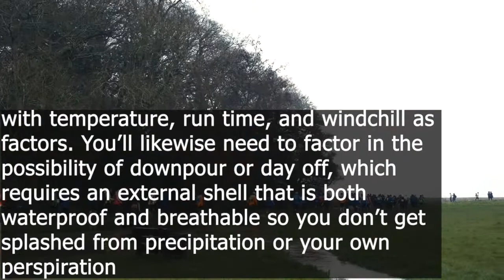Top 10 running jackets women in 2021 reviews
The 10 Best Running Tips To Help You Become A Better Runner

In the blistering, muggy mid-year months, going through a blizzard may seem like paradise. Be that as it may, winter brings its own arrangement of difficulties. You need to keep your body warm, yet you would prefer not to overheat. Furthermore, accomplishing the ideal equilibrium of layers to do that can want to tackle a school level numerical problem, with temperature, run time, and windchill as factors. You’ll likewise need to factor in the possibility of downpour or day off, which requires an external shell that is both waterproof and breathable so you don’t get splashed from precipitation or your own perspiration. Obviously, taking care of business takes a touch of experimentation, which at last starts with finding a trustworthy running coat.

The best running coats should feel good when you move and give sufficient breathability (for example permit air to go through so you don’t get insane sweat-soaked and overheat). They ought to likewise fill in as a coat, and be either water evidence or water impervious to keep you dry and warm.

Appears to be a ton of boxes for one garment to check, isn’t that so? All things considered, yes. However, this rundown of the best running coats will make finding your own particular manner simpler—regardless of whether you’re searching for something lightweight for cool spring mornings, somewhat thicker for overcoming a colder time of year run, or a stylish coat that serves as a piece of your non-running closet, there is a running coat for you. The following are 10 of the best running coats available that will keep you ensured no matter what, so you can run outside lasting through the year!